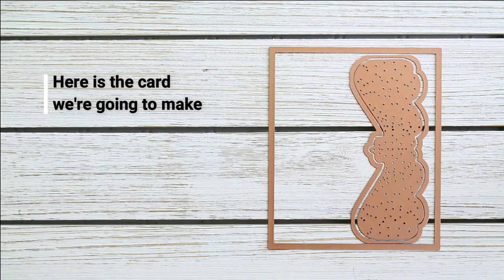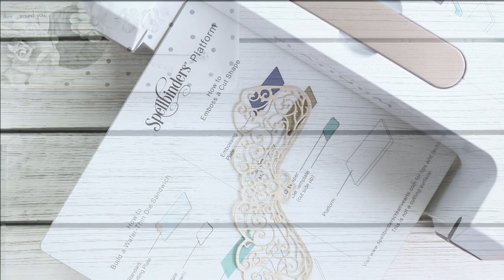Spellbinders December 2019 Amazing Paper Grace Die of the Month – Rose & Filligree Duo Slip-In Card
December 2019 Amazing Paper Grace Die of the Month is here! Designed by @beccastamps  from Amazing Paper Grace this "Rose & Filligree Duo Slip-In Card" die set features 5 dies (no longer available).

For those who want to join multiple clubs to bundle and save, we offer Value Clubs and VIP Value Clubs. VIP Value Clubs offer members the most value and savings + members will periodically get BONUS Deals and Gifts